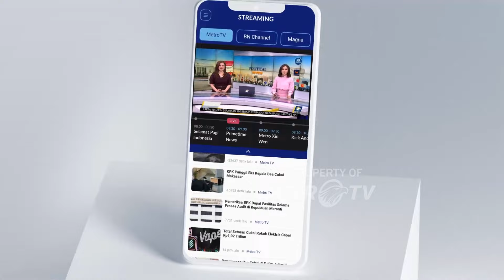Polisi Ungkap Hasil Forensik Dua Kerangka Ibu dan 4n4k di Bandung Barat - [Headlinenews]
MetroTV, Polisi ungkap hasil pemeriksaan forensik yang dilakukan oleh tim forensik RS Sartika Asih terhadap dua k3rangka j*n*zah di Komplek Tanimulya Indah, Kabupaten Bandung Barat, Jawa Barat. Dari hasil pemeriksaan dua k3rangka tersebut berjenis kelamin laki-laki dan perempuan.